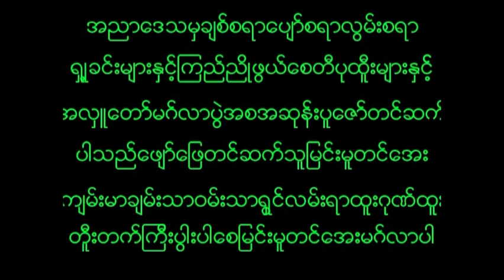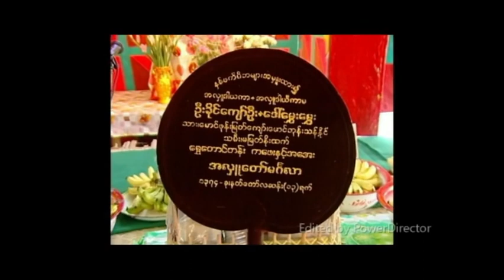April 24, 2024